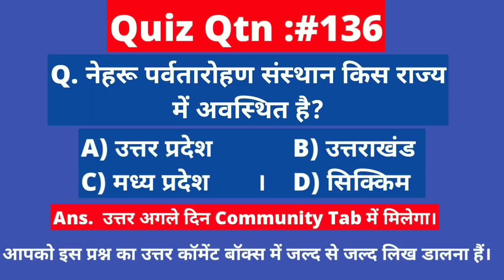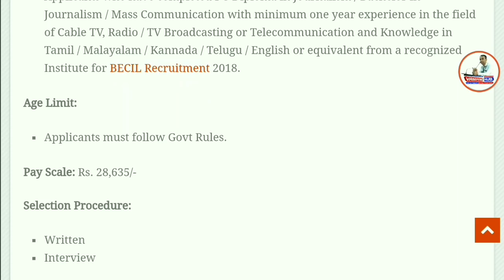Graduates/स्नातक पास की BECIL में आई भर्ती, सैलरी:रू 28635 | Government Job | BECIL Recruitment 2018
Namaskaar Dosto, Employment Hub ke is Episode me maine aapse BECIL Recruitment 2018 , ki Vacancy details share ki hain.Mujhe umeed hai ki yeh video aapko pasand aayega.Go grab the job.Best of Luck.